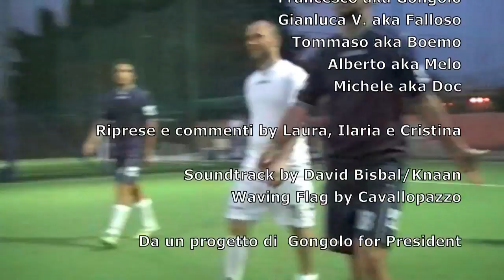Scannella League 17/06/2010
Tutti gli highlights della 45ª stagionale della Scannella League La Maledetta del 17 giugno 2010. Campo di gioco Le Torri di Roma Tre.

BLU 4

Riccardo Ca. -1
Tommaso 0
Gianluca V. 0
Francesco 3
Michele 1
Alberto 0

BIANCHI 1

Emiliano -4
Gianluca P. 0
Gianluca F. 0
Bartolomeo 0
Dario 1
Cristiano 0